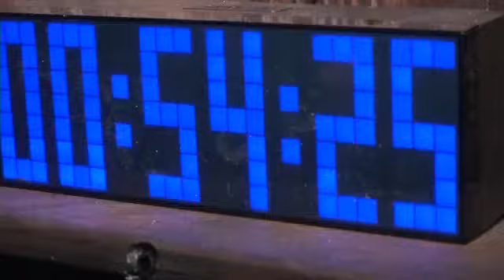Street's Corner: 13th Floor Great Room Escape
JT Street follows a group of captives as they try and escape the 13th Floor's Great Room Escape - a new adventure where players have to escape a zombie...by using their brains.